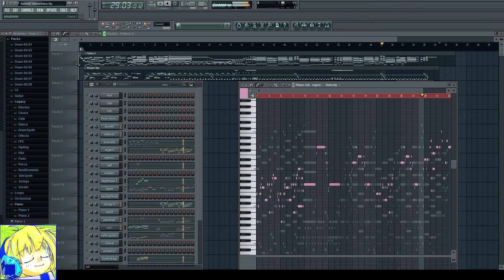weiord shong wip2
it;s geting rly weiord!!! ( `~`)